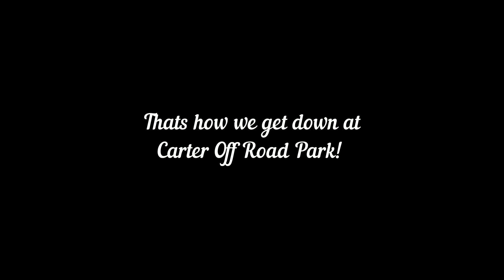MUDAZE2K18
LOCATION:Bryant,Arkansas/Park: CarterOffRoadPark